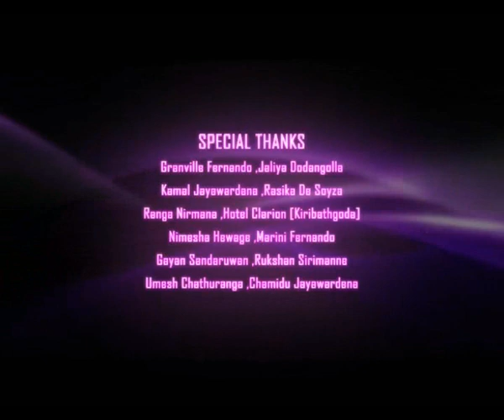Pawee Adei - Fern ft Dumidu J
'Pawee Adei" Original Video. Copyright to FERN & FERN Productions. Lyrics and Melody by Fern,Produced by Dumidu J, Mixed & Mastered @ Rare House, Music Video by Thaala Roopa Revolution